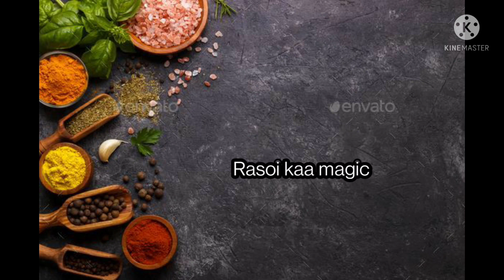Modak recipe | Rice flour modak | Ukadiche modak | Steamed modak | Rasoi kaa magic ✨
Ingredients
              Filling
                    1 cup - Jaggery
                    1 cup - Coconut grated
          pinch of cardamom powder
               1/4 cup - dry fruits

             Dough
                      2 cup - water
                     1 tbsp - ghee
                       pinch of salt
                      1 cup - rice flour
And if you make this recipe share it with me on Instagram - Rasoikaamagic